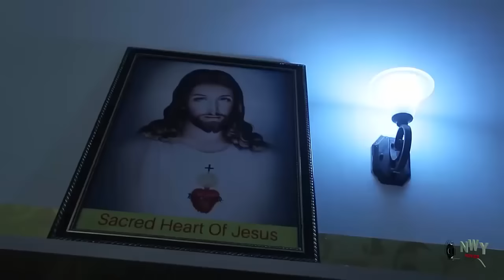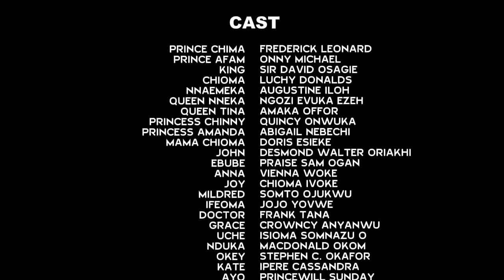D Palace Maiden Only Danced To D Music On D Selection Day But D Prince Saw Her & Made Her His Bride